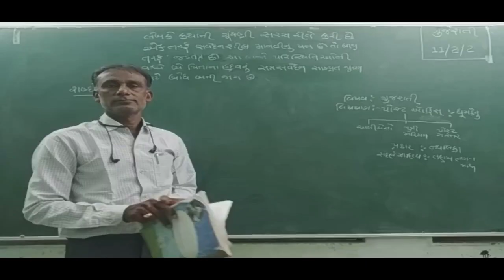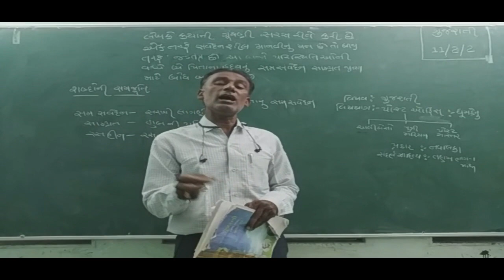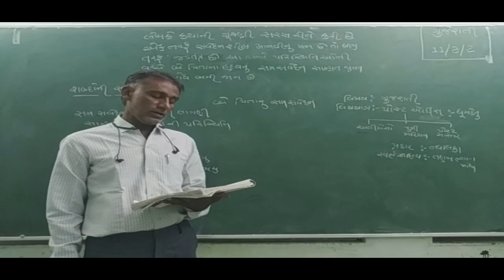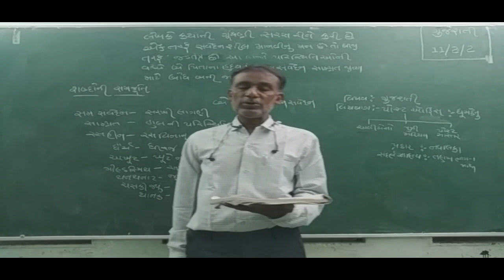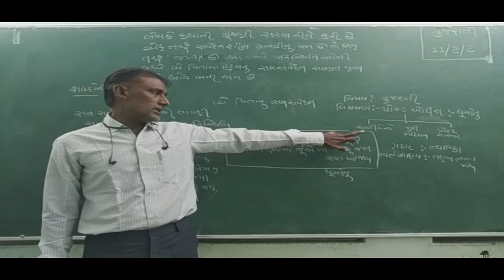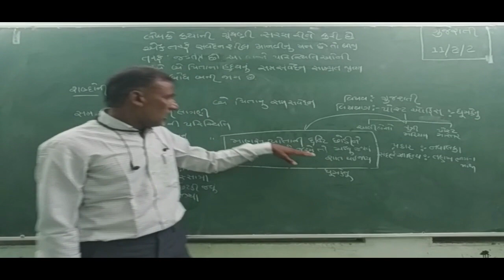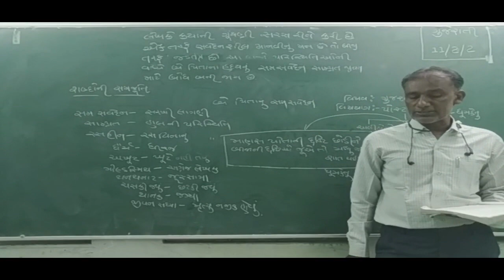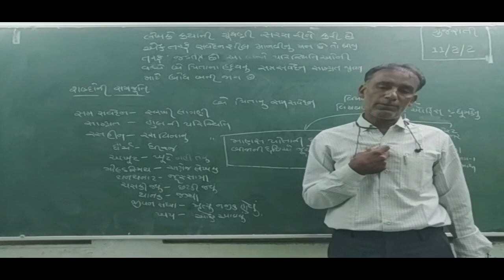11Com_Gujarati _પાઠ-2, પોસ્ટ ઓફિસ Part-2_Maharshi Gurukul